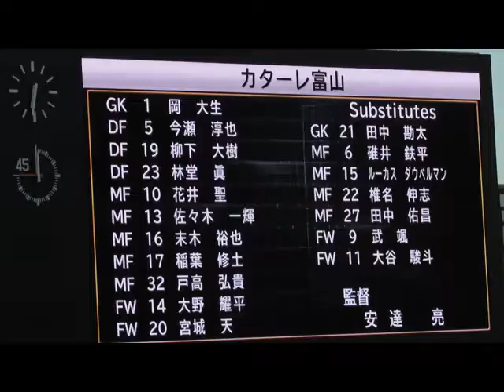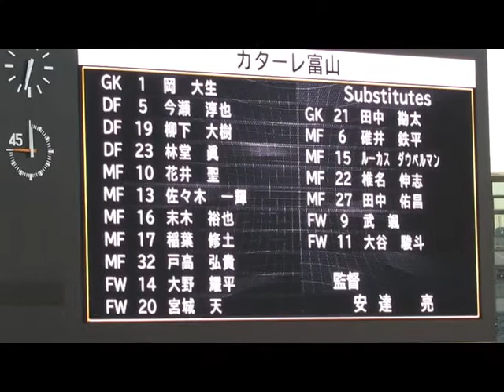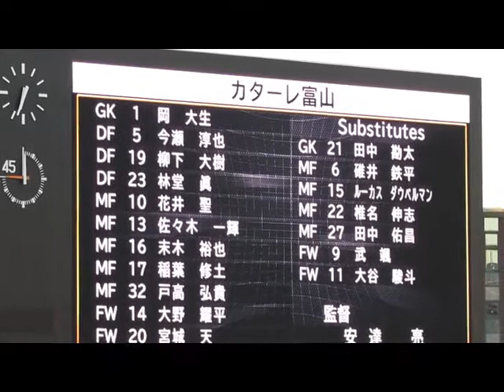20200815 カターレ富山選手紹介